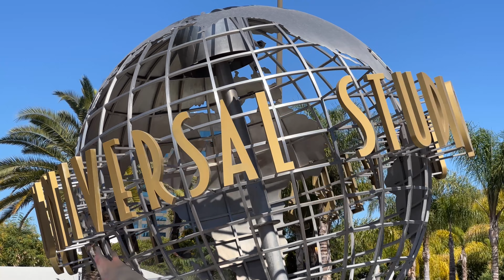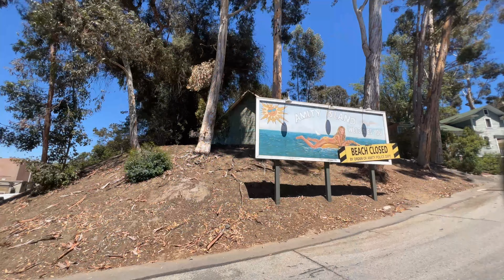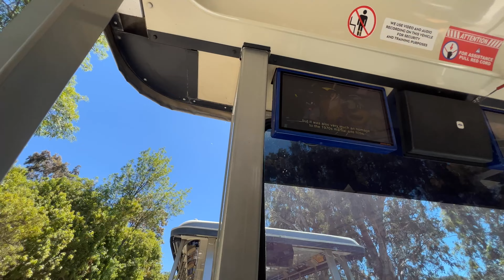Studio Tour (Universal Studios Hollywood)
Go behind the scenes of a real working movie studio!
Approximate Run Time: 60 minutes

Visit 13 city blocks on 400-plus acres of historic studio lot in the largest set construction project in studio history, built with creative consultation from Steven Spielberg himself.

You’ll laugh along with comedian Jimmy Fallon, the video host of the Studio Tour. The star of “The Tonight Show Starring Jimmy Fallon” introduces entertaining clips seen on HD monitors in the trams to augment the live Studio Tour guide narration.

See the original Jupiter’s Claim set from Jordan Peele’s latest horror epic, NOPE, in an exclusive behind-the-scenes look, beginning July 22nd.

Plus, Telemundo’s Carmen Villalobos takes on a new leading role as the video host of our Spanish-language Studio Tour. The new vignettes provide entertaining insights for guests designed to complement the live narration provided by expert Studio Tour guides.

We offer Studio Tours in Spanish on select days. Please check digital boards located throughout the Park for tour times during your visit.